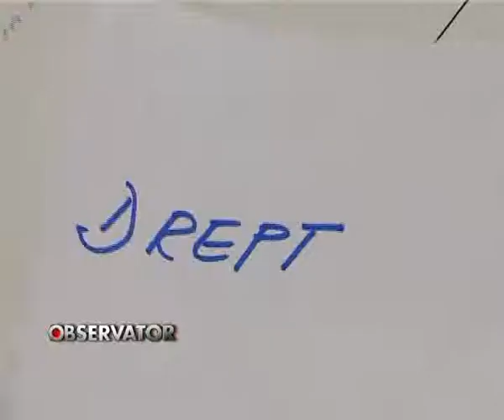Taxe reduse pentru studenti.flv